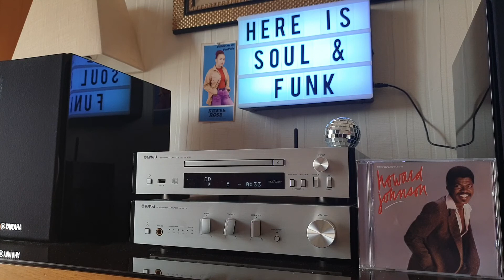Howard Johnson- So Fine